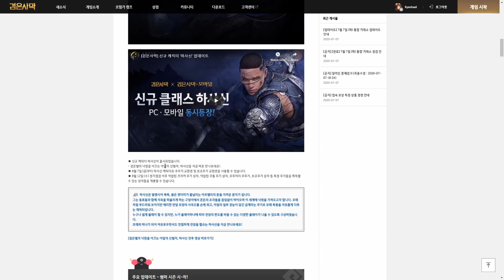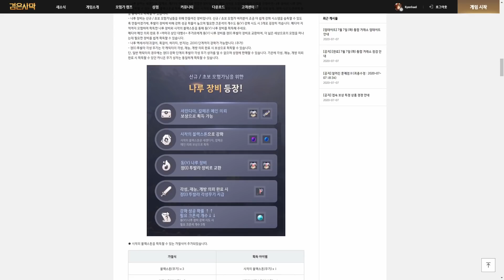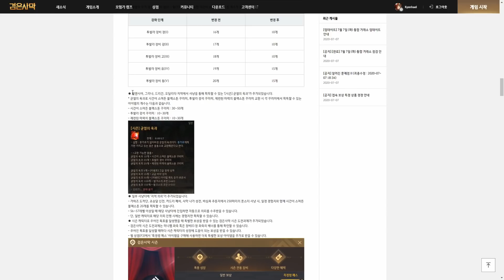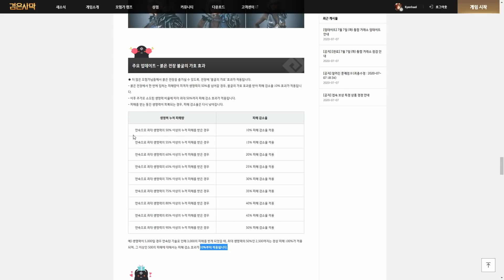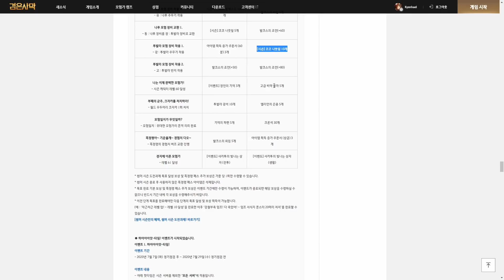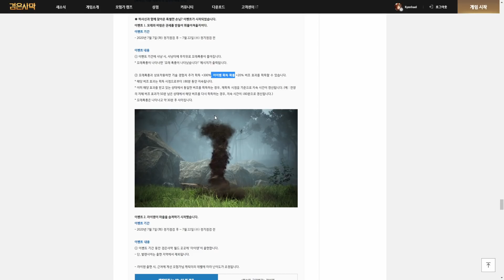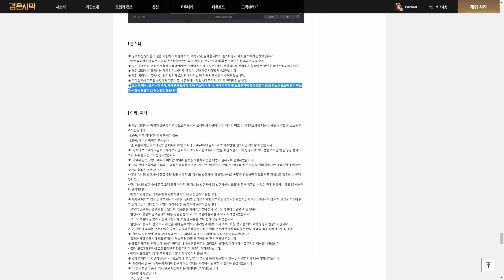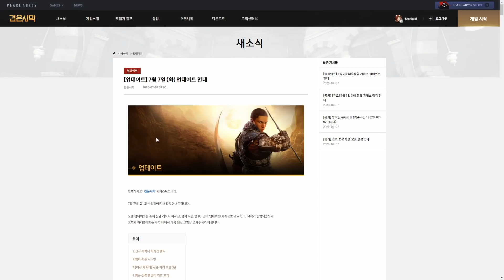Korean Server Patch Notes July 7th, 2020 - Black Desert Online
In this video I go over the Korean server patch notes for July 7th, 2020. Hashashin and Summer Season went live. I will make a detailed video on those two topics soon!